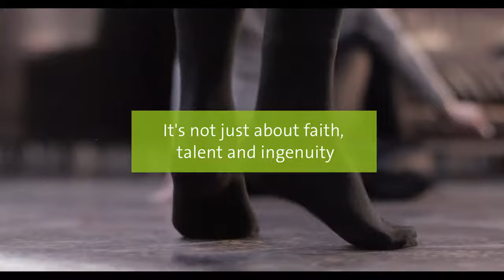StraumannВ® Prosthetic Solutions